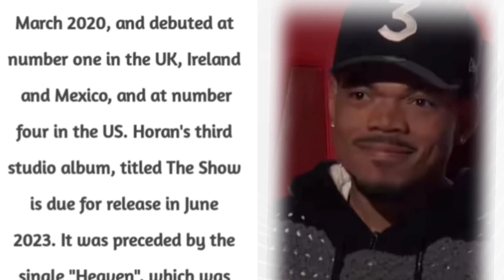Niall Horan short biography। songs । news ।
Niall James Horan is an Irish singer-songwriter. He rose to prominence as a member of the boy band One Direction, formed in 2010 on.